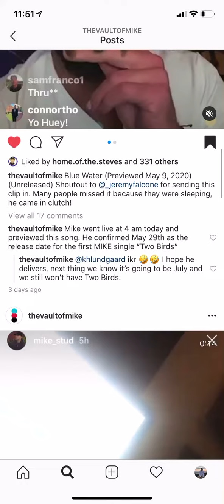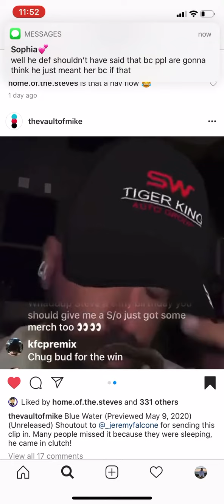Blue water - MIKE.